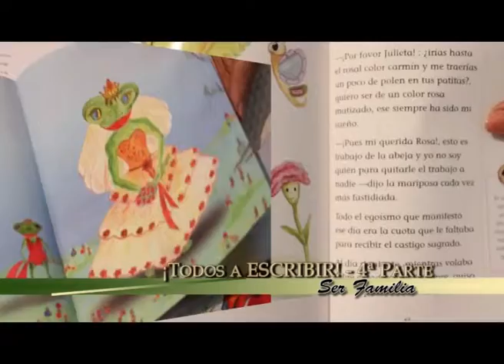"El Jardinero y el Malvado Sr. Platini" en Pando